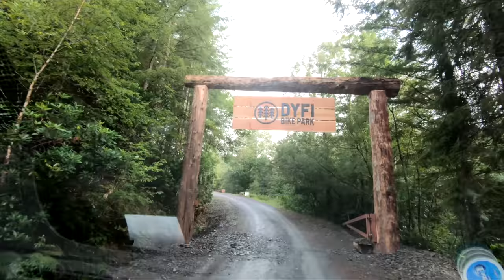What is PINNED TV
We made a show-reel out of some of what we had saved on the hard-drive to showcase what we do
PLEASE NOTE
Any unofficial trails we ride will not be named, we shall try and hide entrance and exit points if they are give-aways to the landowners or forestry and our Strava shall remain private. We know a lot of you may want to know where these trails are, but we don't want to be responsible for any trail destruction by the land owners!